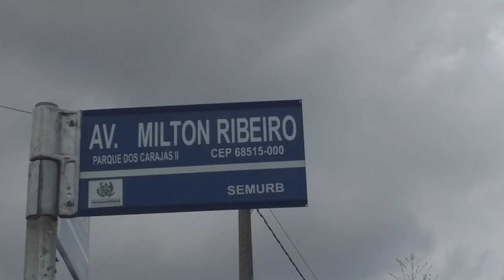Vlog casa da prima Av: Milton Ribeiro. Diário das irmãs S e A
Bom gente no Vidio de hoje estamos na casa da nossa prima e vai legal bjs